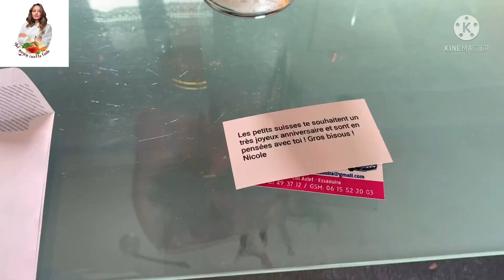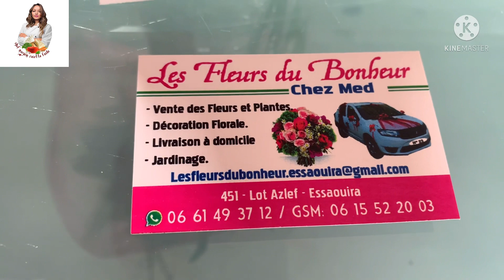مفاجأة كبيرة من سويسرا و قهوة في مكان جميل مع الحبايب بمناسبة عيد ميلادي رغم الحزن